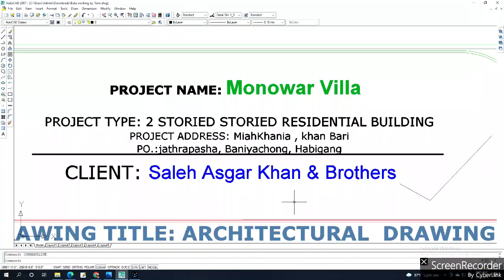কম খরচে অসাধারন ডুপ্লেক্স বাড়ির প্লান হবিগঞ্জে | Best Duplex | Duplex Home plan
কম খরচে অসাধারন ডুপ্লেক্স বাড়ির প্লান হবিগঞ্জে
২৫ লক্ষ টাকায় অসাধারন একটি ডুপ্লেক্স বাড়ি
Best Duplex Home plan cost 25 lac
Engr Totul
Green Architect
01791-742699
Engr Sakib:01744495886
3D Engr Ayub
Best Duplex Home plan
7 Bed Duplex plan with cost
আড়াই কাঠা জমিতে ৭ বেড রুমের অসাধারন ডুপ্লেক্স বাড়ি খরচ ৪০/৫০ লক্ষ টাকা
৭ বেড রুমের অসাধারন ডুপ্লেক্স বাড়ি
3d Floor plan
৫ লক্ষ টাকায় ৩ রুমের বাড়ি
3D House plan 3 unit 88'x40'
Plan 3d Interior Design Home 3 unit
3D Building plan
৪ কাঠা জমিতে ৪ রুমের ২ ইউনিট বাড়ি
৫ লক্ষ টাকায় ৩ রুমের বাড়ি
Foundation cost
6 storied building cost
Engr totul
৭ ইউনিটের এক অসাধারণ বাড়ির -7 unit Building plan on 6 khata lamd
Sand pilling
Foundation cost
6 storied Building Plan with cost
৬ তলা বাড়ির খরচের হিসাব মাত্র ১ কোটি টাকা
8 storied Building plan 45'x40'
4 unit 6 storied building plan 84'x62'
10 storied building foundation cost
6 storied building foundation cost
6 storied building cost
  ১০ তলা বাড়ি ৬ তলা বাড়ির খরচ ৬ তলা বাড়ির ডিজাইন Building Plan and estimate Best Floor Plan 3 unit building plan design 3 unit home design 3 unit house design with cost 10 storied building design Construction of multi storeys building 1000 Sq ft building construction cost Foundation cost Pilling cost